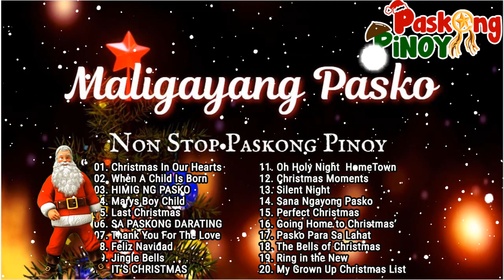Jose Mari Chan, Freddie Aguilar, Gary Valenciano,Ariel Rivera | Paskong Pinoy 2024 - Merry Christmas